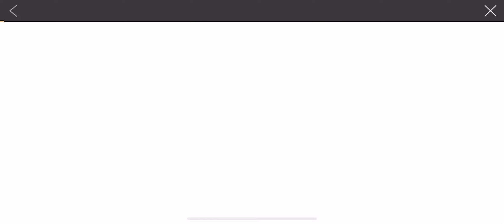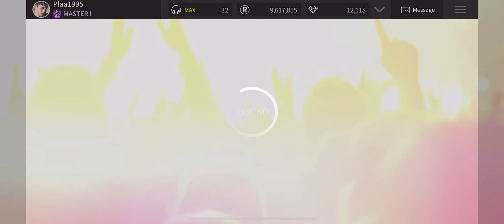[SuperStar SMTOWN][Free CouponCode]🎫Collect&Purchase YESUNG 'Scented Things' 🏙️🥀Limited Theme Card✨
I spent Card pack 30 (x5) , 175,000 Rps 🪙
I purchased around 15.59 p.m. (Vocalx2, Dance),

I collect Rhythm B card from the mission. (Clear the song 5 time) 🎁
I collect Rhythm LE B card from Free Coupon Code 🎫
Completed YESUNG 'Scented Things' Limited Theme Card🎊

🎫 Coupon Code Random B YESUNG 'Scented Things'
LE Theme : VT7RW6YESUNG
Use Duration : October 04, 2023 – April 04, 2024